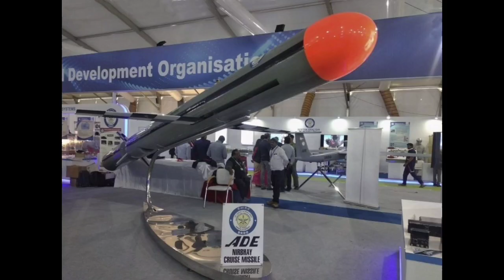चीन सबसे ज्यादा डराता है भारत के इस हथियार से, barak-8 defence system, world top 10 missile system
Barak- 8missiledefencesystem
barak-8

1. Hindi Defense update
2. Daily Economic News
3. International Politics News
4. World News
5. Daily Weapons News & Videos

India Developing Swadeshi Advanced Missile Defence System | Indian Defence Updates | Defence   news